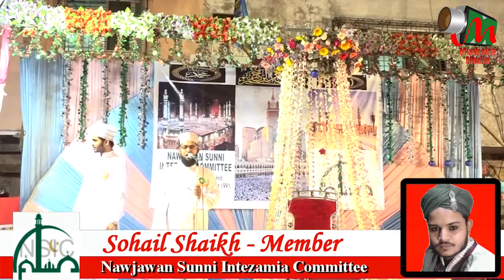Naat03, Jashn E Gausulwara, Azad Nagar, NAWJAWAN SUNNI INTEZAMIA COMMITTEE, Mushaira Media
Naat03
Nawjawan Sunni Intezamia Committee
Presents
Jashn E Gausulwara Makhdum E Samnani Conference
At Akbar Lala Compund, Azad Nagar, Ghatkopar West, Mumbai – 400086
Organised By: Nawjawan Sunni Intezamia Committee
Video Recorded And Uploaded By M MEDIA